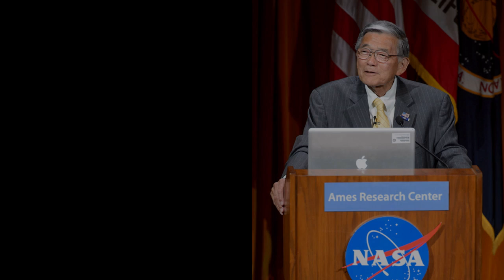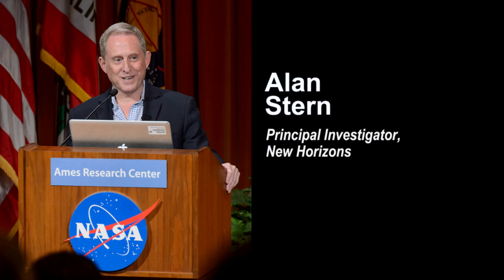Highlights of the 2016 Summer Series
Highlights of the 2016 Summer Series of lectures at NASA's Ames Research Center in Silicon Valley.

For more information about the Office of the Chief Scientist at NASA Ames, please